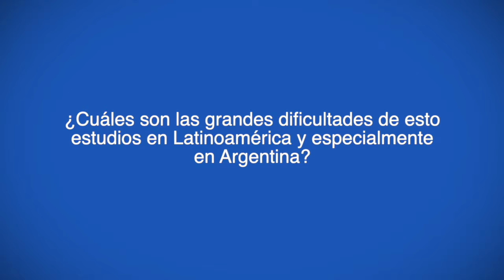La participacion de Latinoamérica en estudios cooperativos multicéntricos internacionales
Dr. Jose Zarba habla para ecancer en SABCS 2018 acerca de la participación de Latinoamérica en estudios cooperativos, y de la posibilidad de crecimiento en esa participación. También de la labor de LACOG, y de su intervencion en estudios a traves de grupos cooperativos individuales en cada país.

Hace hincapié en las dificultades de acceso a los nuevos medicamentos, que son diferentes en cada región y resalta la importancia de la participación de los pacientes en los diferentes estudios